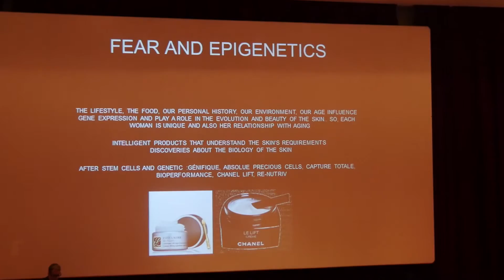1st Athens Beauty Conference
To Marketing Week και το Fashion Daily της Boussias Communications, σε συνεργασία με τη Fidel & Fortis- Σύμβουλοι Επιχειρήσεων, διοργάνωσαν για πρώτη φορά το Athens Beauty Conference, την Παρασκευή 20 Νοεμβρίου 2015. Το πρώτο επιχειρηματικό συνέδριο για την αγορά του Beauty στη χώρα μας έδωσε μια σφαιρική εικόνα για τις τάσεις που ορίζουν σήμερα την αγορά, ενώ ανέδειξε ζητήματα που απασχολούν τον κλάδο στην Ελλάδα. Πάνω από 20 ομιλητές μοιράστηκαν απόψεις και τεχνογνωσία, ενώ η αγορά αγκάλιασε με θέρμη την εκδήλωση.